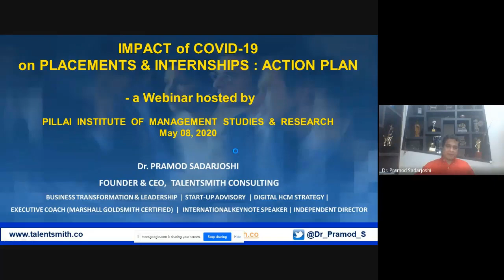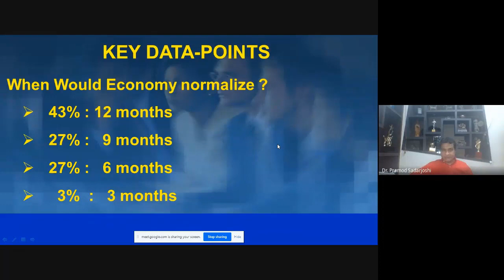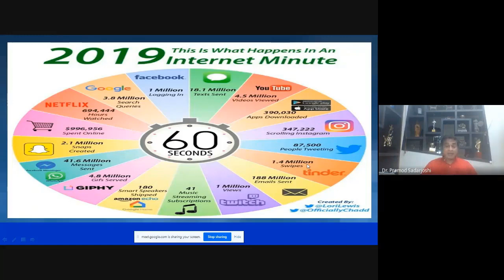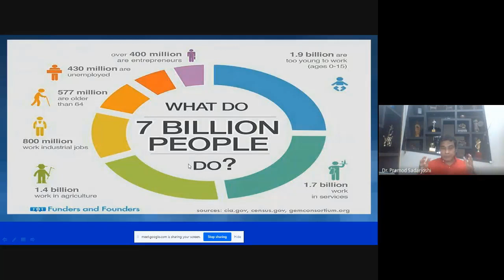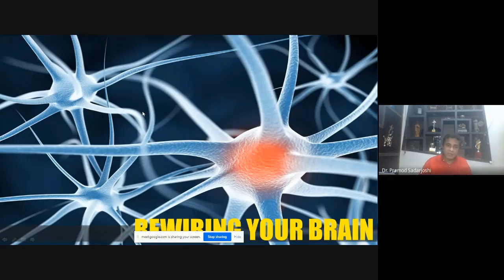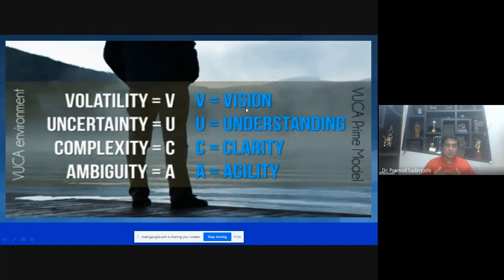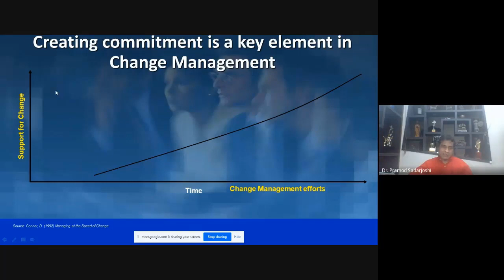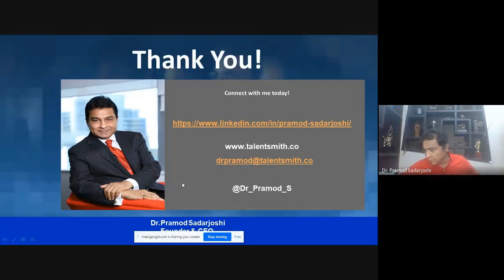PIMSR presents The Golden Jubilee Series of Talks on IMPACT OF COVID -19 ON PLACEMENTS & INTERNSHIPS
Pillai Institute of Management Studies & Research has organised this webinar as part of a series of talks to mark the Golden Jubilee Year of Mahatma Education Society.

PIMSR proudly announces "The Golden Jubilee Series of Talks" by distinguished leaders from corporates, life-coaches and prominent mentors.

The talk was scheduled on Friday, 8th May, 2020 from 12.00 noon to 1.30pm by an eminent speaker from the Industry.

Speaker:
Dr. Pramod Sadarjoshi
Founder & CEO Talentsmith Consulting.
Strategy; Transformation; Leadership; Start-up Architect; Business Coach (Marshal Goldsmith Certified); Independent Director.

The webinar series is an active initiative by Mahatma Education Society's Pillai Institute of Management Studies & Research, Newpanvel.

An instant E-certificates was issued to those participants who attend the entire session and fill up the feedback form online towards the end of webinar.

Dr. C. K. Sreedharan
Director I/C
Pillai Institute of Management Studies

Dr. Nivedita Shreyans
Webinar Moderator & Program Coordinator
Pillai Group of Institutions

Dr. Ashish Tripathi
Technical Coordinator